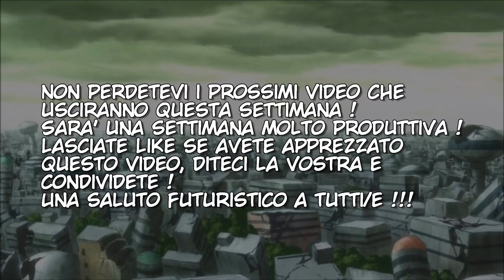" DRAGON BALL Dream Match " MANGA ITA VOLUME 1 ( parte 3 )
Storia e Disegni : Young Jijii X Still Yuki
Traduzione : Mirai
Musiche : PokéMixr92

Questo è il primo dei due FanManga del " Black POJECT 2018 " !!!
Diciamo che portarlo è un dolce ritorno al passato del canale di circa 1 anno e siamo felici di fasteggiarlo proponendo questa storia .